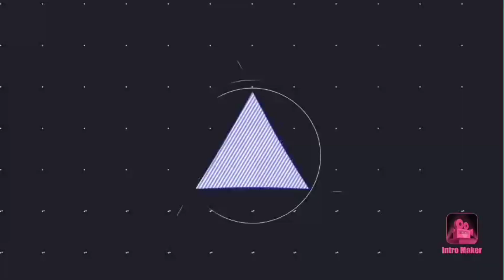chia sẻ trồng và tạo dáng cây vú sữa